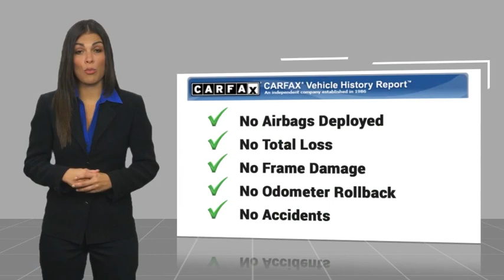2024 Ford Transit-350 Walk Around 00F41048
Villa Ford
2550 N. Tustin St.

Looking for the right vehicle? Today could be your lucky day. this 2024 Ford Transit-350 could be yours.